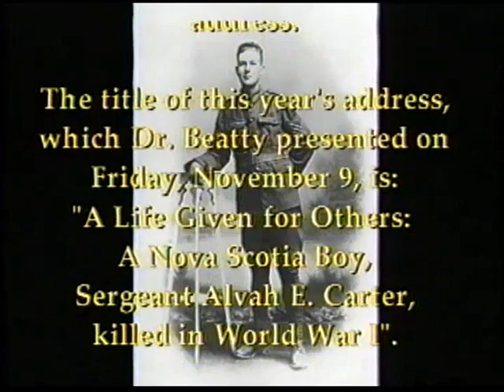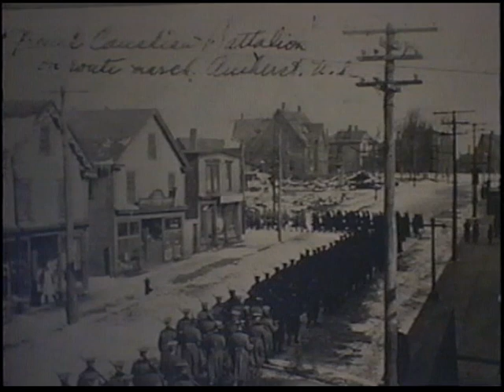Dr. David Beatty Remembrance Day Address Nov 9, 2001 - Alvah E Carter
Mount Allison University brings you the 2001 edition of Dr. David Pierce Beatty's annual Remembrance Day address.

The title of this year's address is "A Life Given for Others: A Nova Scotia Boy, Sergeant Alvah E. Carter, killed in World War 1."